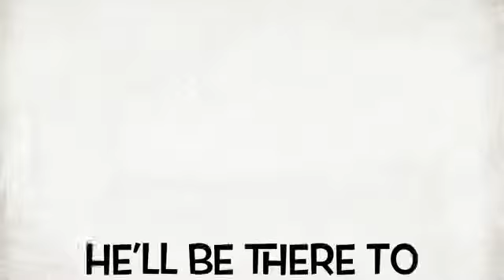Benny & The Adventures Of Minecraft